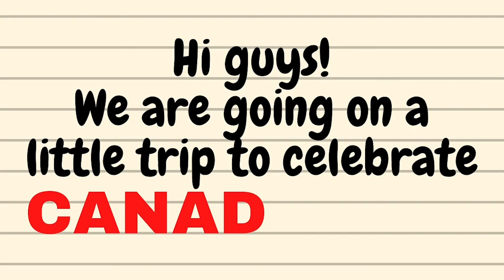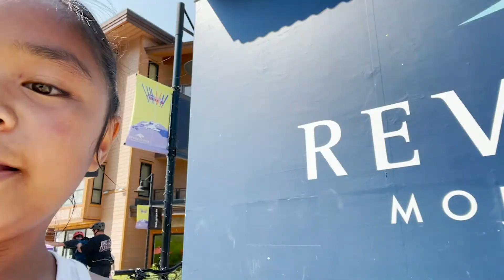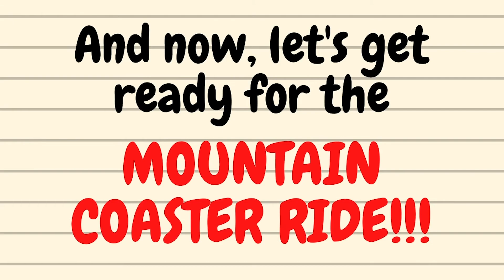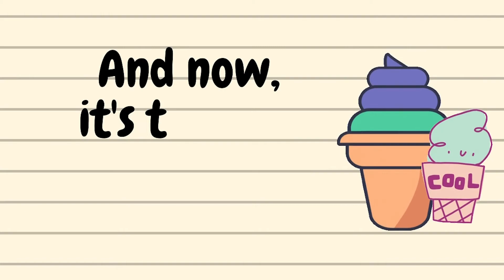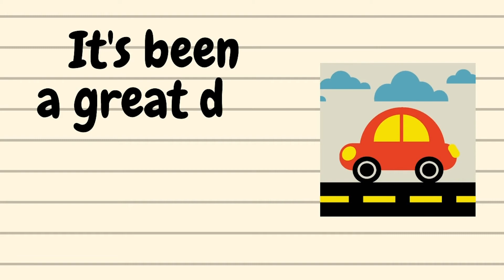Our Canada Day Adventure! 🇨🇦❤️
Hi everyone! Here's a Canada Day special video. Me and my family went on a trip! We had SOOO much fun and this day was extremely tiring yet superb! I love all of you. 😘❤️

Love,
Angeline